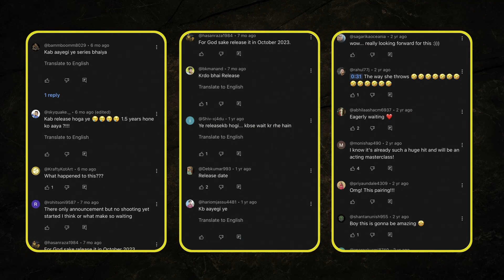Netflix | Soup Salu | Case Study